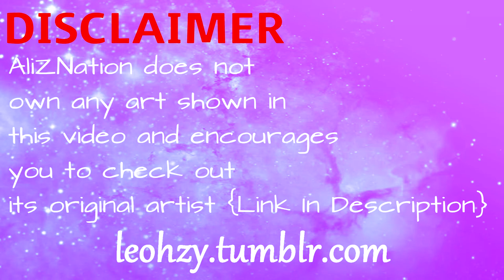【Mystic Messenger】The Real 707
Unknown: henry

707: solX